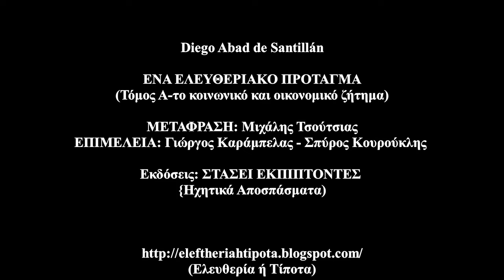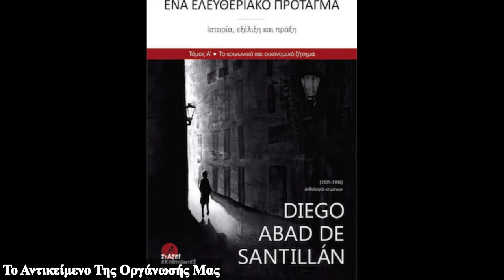Diego Abad de Santillan - ΕΝΑ ΕΛΕΥΘΕΡΙΑΚΟ ΠΡΟΤΑΓΜΑ (Τόμ Α') (Στάσει Εκπίπτοντες) {Ηχ. Αποσπάσματα}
- Εισαγωγικά  (0:10 - 0:26)

- Diego Abad de Santillán (Βιογραφικό)  (0:27 - 2:08)

- Το Πρόγραμμά μας  (2:09 - 6:15)

- Η Αντίληψή Μας Για Την Επανάσταση  (6:16 - 12:32)

- Πνευματικά Βασανιστήρια  (12:33 - 19:11)

- Χίλιες Λύσεις  (19:11 - 20:14)

- Η Αναρχική Επανάσταση  (20:15 - 24:42)

- Με Ποιά Έννοια Aποδεχόμαστε Ένα Πρόγραμμα  (24:43 - 27:08)

- Αυτό Που Έκανε Ο Μπακούνιν  (27:09  - 28:16)

- Μαθήματα Από Τη Ρωσική Επανάσταση  (28:18  - 33:10)

- Να Ενδυναμώσουμε Την Ελευθεριακή Παράδοση  (33:12  - 35:08)

- Η Καινοτομία Του Μαρξ  (35:09  - 38:14)

- Το Αντικείμενο Της Οργάνωσής Μας  (38:15  - 40:08)